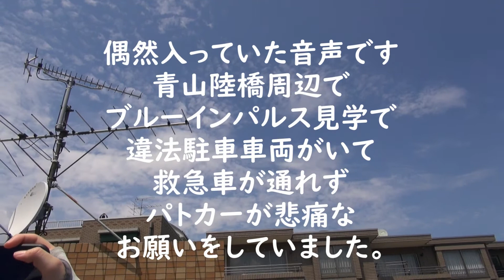２０２１年７月２３日ブルーインパルス見学の違法駐車にパトカーと救急車が悲痛なお願い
ルールを守って、ブルーインパルスを見学しましょう